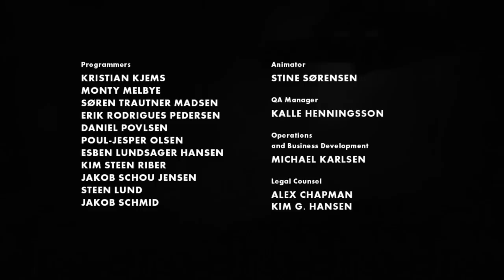LIMBO: EPISODIO 18 - FUORI DAL LIMBO PUNTATA FINALE - GAMEPLAY [ITA]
▂ ▃ ▄ ▅ ▆ ▇ █ LEGGIMI █ ▇ ▆ ▅ ▄ ▃ ▂
IMPORTANTE! LEGGI SEMPRE TUTTA LA DESCRIZIONE

VIDEO A SCOPO INFORMATIVO
Amici di youtube benvenuti in questo nuovo e bellissimo gioco  LIMBO
Benvenuto PUNTATA 18 FINALE ULTIMA PUNTATA
Amici di YouTube siamo giunti all'ultima puntata di LIMBO. Finalmente dopo tante puntate sono riuscito a terminare questo gioco. Ultima puntata con ostacoli difficilissimi, ma in particolare l'ultimo ostacolo davvero difficile e solo grazie ad un pò di fortuna, ed ingegno sono riuscito finalmente ad uscire "FUORI DAL LIMBO" Non voglio scrivere quale sarà il finale voglio che guardate il video, ed osservate cosa succede quando usciamo finalmente fuori da questo incubo. Un finale che magari piace o non piace a molti di voi, ma sicuramente posso dire che ci sarà di sicuro un seguito di questa straordinaria avventura.

CONCLUSIONI
Posso dire che mi sono divertito davvero, ho pensato davvero di non terminare questo gioco, invece fortunatamente sono qui' a raccontare della puntata finale. Grafica mozzafiato, atmosfera unica, enigmi, e tanto cervello da usare in un gioco davvero che si commenta da solo. La mia sensibilità mi ha portato ad emozionarmi negli attimi finali, tra pensieri e riflessioni, ma con la gioia di aver aiutato il caro Timmy ad uscire da questo inferno.
AMICI è venuto il momento di dire, FUORI DAL LIMBO
BUONA VISIONE

RINGRAZIAMENTI
Ringrazio tutti i miei iscritti per il supporto
Tutti i visitatori e tutte le persone che mi hanno seguito
Ringrazio la mia PS4 per avermi permesso di poter giocare e registrare
Ed infine ringrazio chi crede in me e nella riuscita di portare avanti il canale

Buona Visione.
Testo by davidenet

▂ ▃ ▄ ▅ ▆ ▇ █ IMPORTANTE █ ▇ ▆ ▅ ▄ ▃ ▂
Tutte le persone che commentano i miei video in maniera offensiva, persone che copiano eventuali miei contenuti, anche in forma parziale, vengono bloccati e segnalati immediatamente a YouTube senza nessun avviso!